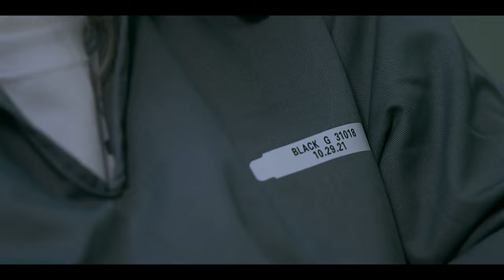I AM A KILLER (Stagione 1) | Trailer in italiano | Netflix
In questa serie di documentari, i detenuti nel braccio della morte condannati per omicidio raccontano in prima persona i crimini commessi.

L'acclamata docuserie I Am A Killer torna per la terza stagione ad analizzare i casi di prigionieri condannati per omicidio, in attesa della pena capitale o destinati a trascorrere il resto della vita dietro le sbarre. Ogni episodio approfondisce i crimini in questione attraverso interviste intime e schiette agli uomini e alle donne che li hanno commessi.

Pubblici ministeri, avvocati difensori, inquirenti, amici e parenti delle vittime e dei condannati offrono il loro punto di vista sui tragici eventi e sulle figure coinvolte. Emergono nuovi fatti, si scoprono moventi precedentemente nascosti, si rivelano rari scorci di umanità e si svelano strane storture del sistema legale degli Stati Uniti. In alcuni casi le persone vicine alle vittime sono disposte a perdonare, in altri pretendono che i responsabili siano puniti.

Testimonianze in prima persona, riprese all'interno del sistema carcerario e contributi d'eccezione offrono una visione senza precedenti della mente e delle motivazioni degli assassini.

I AM A KILLER
Trailer in italiano (Stagione 1)
Netflix

Premiere su Netflix il 30 agosto 2022

Documentari, Britannico, Docuserie, Documentari true crime, Avvincente, Provocatorio, True crime, Cupo, TV

A18 Visione non adatta ai minori di 18 anniviolence, drugs, sensitive themes